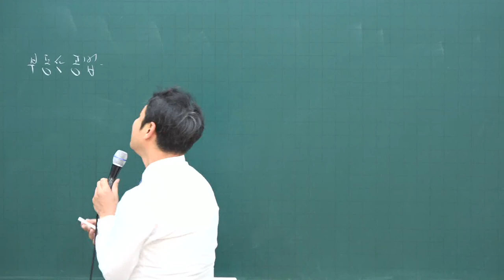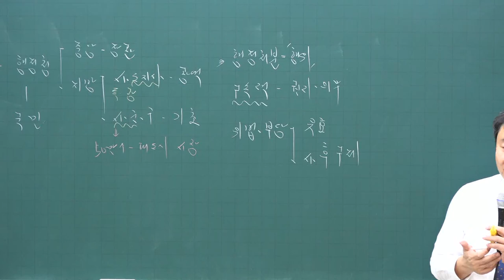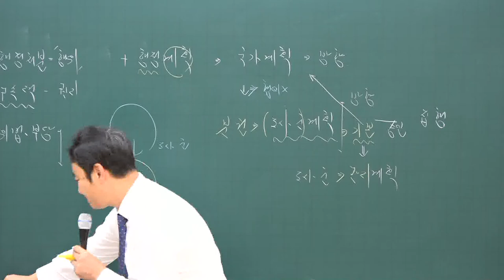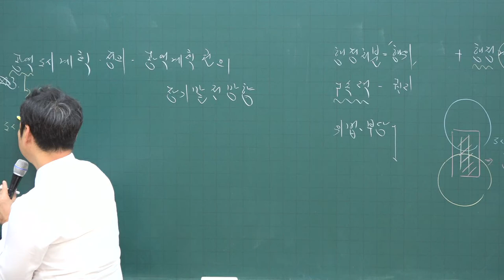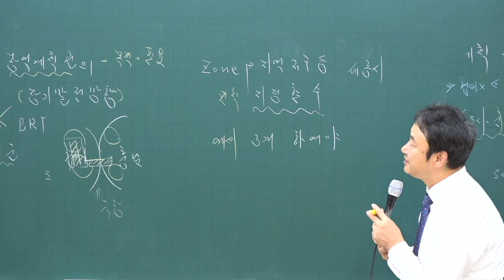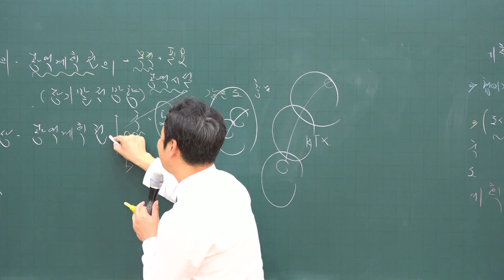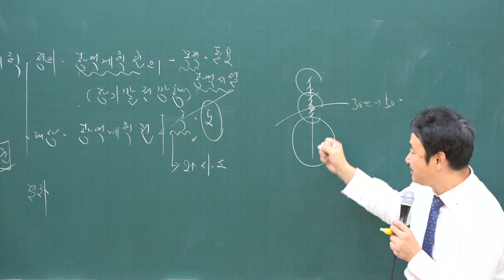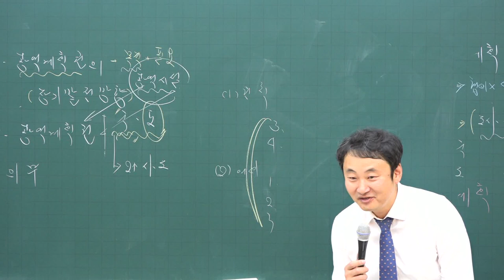[공전무] 2020년 공인중개사 부동산 공법 기초입문 11-4